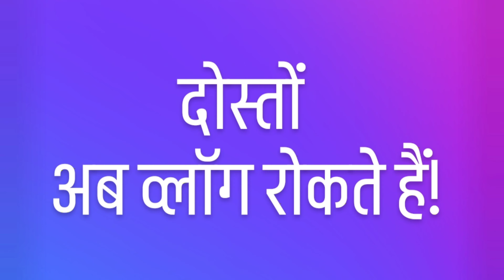Shaadi Mein SbySDG Paheno ❤️ शूटिंग व्लॉग ❤️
I hope you enjoyed this Shooting Vlog video!☺️

Note: Used BGM for only entertainment purpose!🙏🏻

Dosto We Did Shooting. We enjoyed very well.keep watching old vlogs also my friends.Learnt many things & enjoyed a lot.Really felt very good.watch atleast once my vlog! Thank you very much  watching!🙏🏻

Instagram,Facebook and X : @theshiv01

Watch time kaise bade
Watch time 4000 hours kaise kare